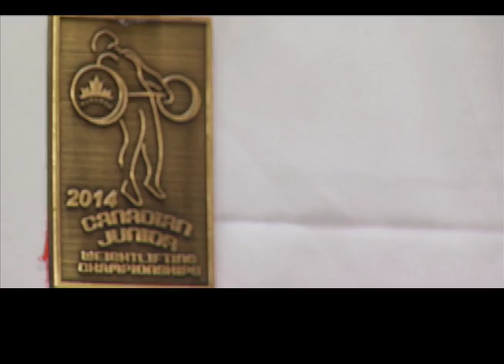Weightlifting Champs Alyssa Fraser and Bayleigh Fleming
Meet two local teens carving the way for young weightlifters.